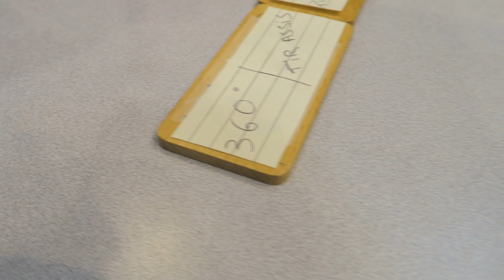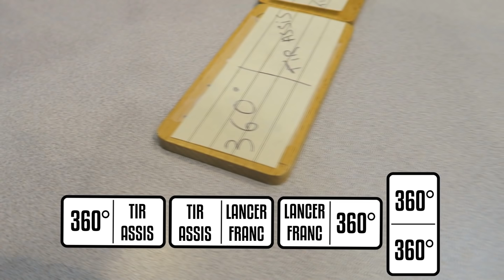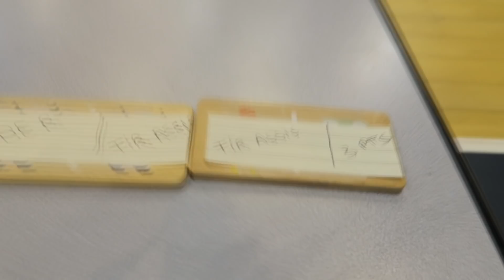J'AFFRONTE UN DES 1ER FRANÇAIS EN NBA : MICKAEL GELABALE !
Dans cette vidéo, je me rend au Club de l’Élan Chalon dans le but d'affronter Mickaël Gelabale ; un véritable pionnier du basket français !

De Cholet au Minnesota Timberwolves en passant par le Real Madrid ainsi que les Seattle Supersonics, cet ancien joueur NBA a pratiquement tout gagné : champion d'Espagne 2005, vainqueur des concours de dunks d'Espagne 2004 et 2005, champion de France (2010 et 2015), vainqueur de l'EuroCup 2012 sans parler de ses 4 médailles Internationales avec l'Equipe de France !

Bien sûr Mike n'échappera pas au traditionnel 1 contre 1 mais cette vidéo est aussi le grand lancement du Domino Basket Challenge ! (D'ailleurs n'hésitez pas a me dire en commentaires si vous voudriez le revoir contre d'autres personnalités)

Pour finir et amener encore plus de fraîcheur à cet affrontement, j'ai remplacé le HORSE par un autre défi shoot tout autant créatif et intéressant !
Dit moi en commentaires si tu préfères le Shoot-Out Challenge ou le H.O.R.S.E. ! 😉👇